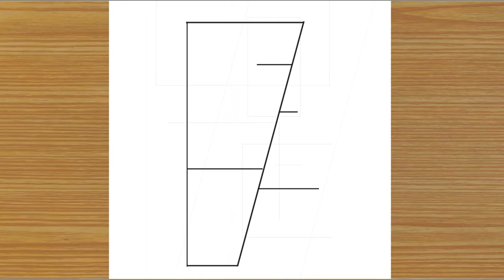How to draw a side face of girl || Side Face Girl Drawing || Easy pencil Drawing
How to draw a side face of girl,
Side Face Girl Drawing,

(1) Pencil Name : 2B
        2. Artline love art sketch pencil  ^B
(2) Blending With erastich

▬▬▬▬▬▬▬  Music ♪♫ ▬▬▬▬▬▬▬

▬▬▬▬▬▬▬  Music ♪♫ ▬▬▬▬▬▬▬